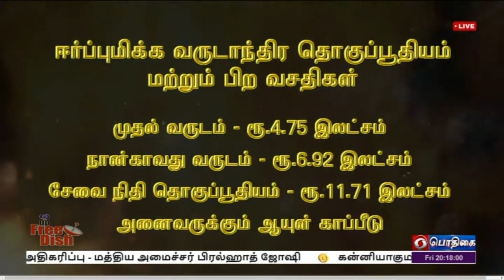அக்னிவீரனாக மாறுங்கள் [17.06.2022]